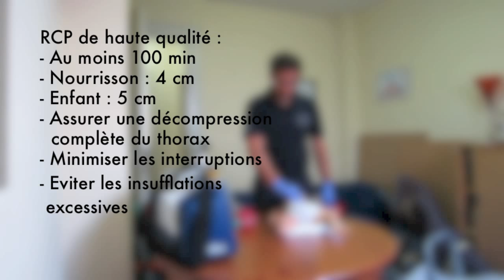Réanimation pédiatrique 2010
Réanimation pédiatrique